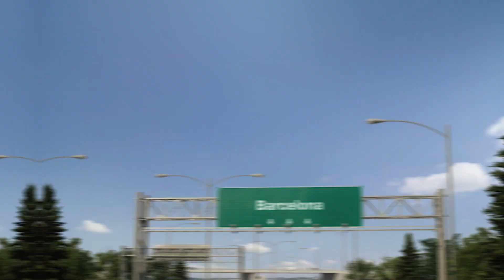DAS ist anders in Spanien! (Krass!)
Jetzt deine kostenfreie Beratung mit mir buchen:
Wir sprechen über deine Pläne in Immobilien in Spanien zu investieren.

🌞 Um mich noch besser kennenzulernen gibt es hier weitere Informationen zu mir und meinen Dienstleistungen

🎁Kostenlos - Videokurs "Schnellstart - Anleitung Immokauf Spanien". Code "9QKZEHB" 🎁

⏱️Inhaltsverzeichnis⏱️

00:00 Einführung
00:45 Non verbale Kommunikation
01:20 Freizeitbeschäftigung
02:17 Essenszeiten
04:01 Klimaanlage
04:53 Temperament
06:49 Outro

Risikohinweis:
Die Inhalte in diesem Video gelten ausschließlich der allgemeinen Information. Sie stellen keine Rechtsberatung dar. Jede Immobilie und Situation ist individuell.
Wer auf Grundlage von Informationen aus diesem Video etwaige Entscheidungen trifft, tut dies ausschließlich auf eigene Verantwortung und eigene Gefahr. Das bedeutet, dass die Vortragende nicht für Schäden haftet, die Du dadurch erleidest, dass Du Entscheidungen aufgrund von Informationen oder Kommentaren in diesem Video getroffen hast.